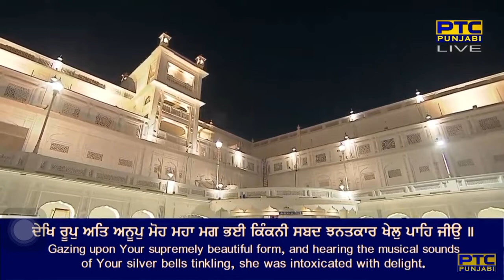Waheguru Waheguru Waheguru Wahe Jio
Svaiyay Mehl 5 - Bhatt Gayandh - Sri Guru Granth Sahib Ji - Ang 1402

kaval nain madhur bain koT sain sa(n)g sobh kahat maa jasodh jiseh dhahee bhaat khaeh jeeau ||
dhekh roop at anoop moh mahaa mag bhiee ki(n)kanee sabadh jhanatakaar khel paeh jeeau ||
kaal kalam hukam haath kahahu kaun meT sakai iees ba(n)maye gayeaan dhayeaan dharat heeaai chaeh jeeau ||
sat saach sree nivaas aadh purakh sadhaa tuhee vaahiguroo vaahiguroo vaahiguroo vaeh jeeau ||1||6||

By Bhai Gurkirat Singh Ji